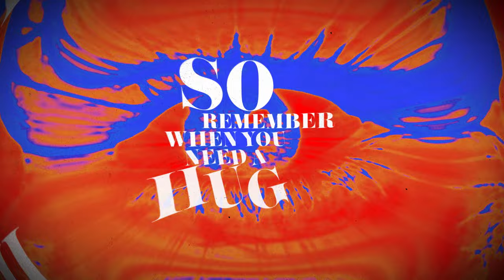Cricket and The Genie (Movement I, The Delirium) [Lyric Video]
From the minds of Les Claypool and Sean Lennon.  The Claypool Lennon Delirium's new album "The Monolith of Phobos" available now on colored vinyl, CD, and digitally.